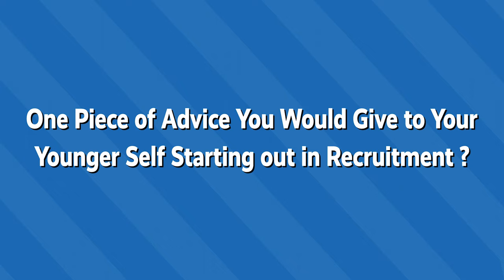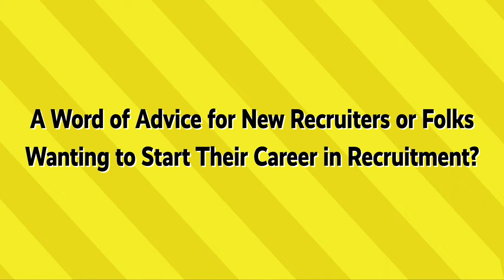Recruiters’ Rapid Fire | Watch Recruitment Industry Experts Spill the Beans!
We conducted a super cool rapid-fire round with staffing industry experts on TheRecruitmentScoop and their answers are worth every second!